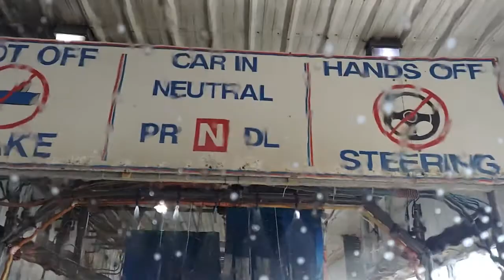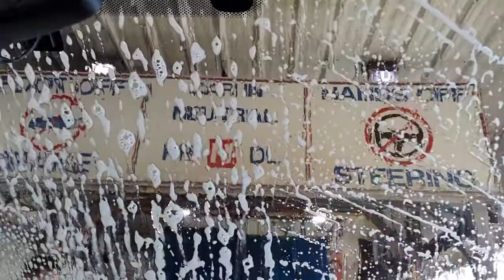Washed Many Dead Bugs and Dirt.